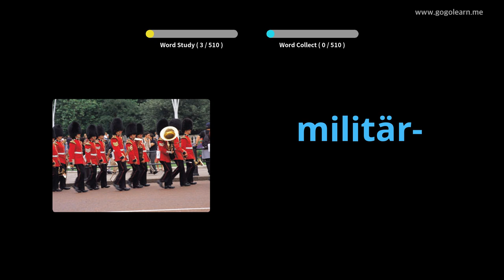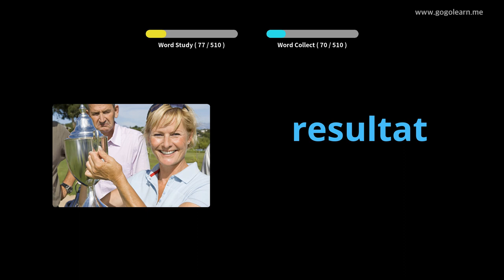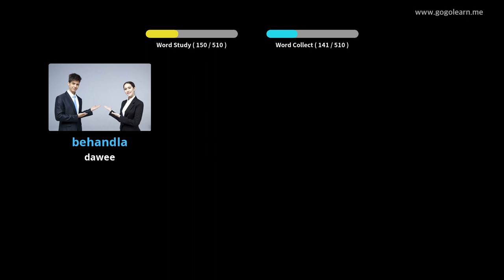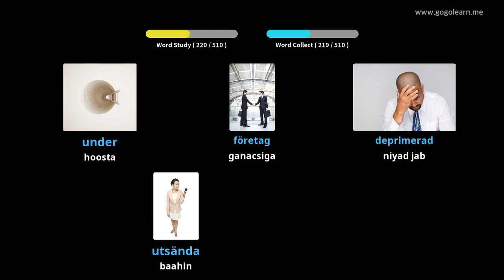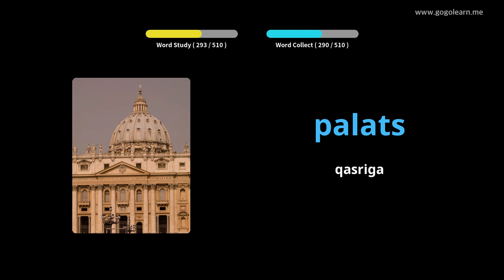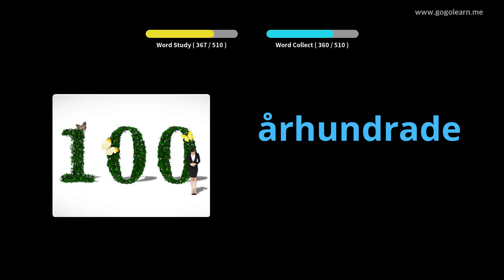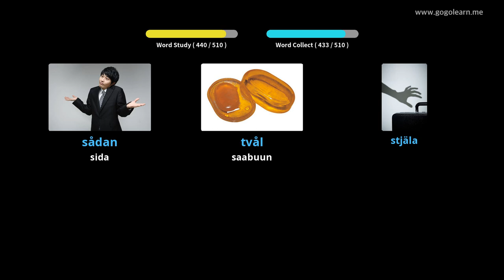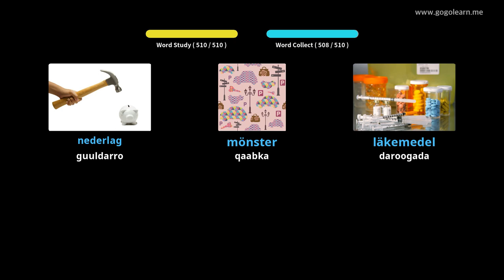Erayada Iswidishka Dugsiga Sare ee Aasaasiga ah | Golearn